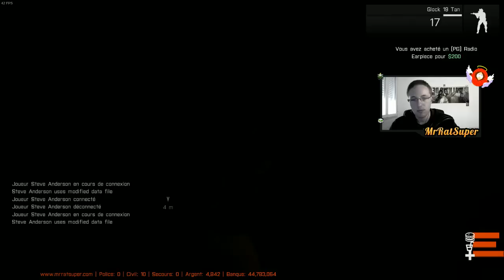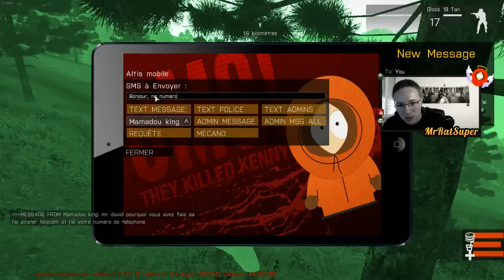ARMA 3 LIFE | FAST AND FURIOUS : COURSE DE RUE ILLÉGALE !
Pouf Pouf ! Vidéo sur Arma3Life en direct de Lakeside ( mod arma 3) ! Mod qui ressemble beaucoup a un Altis Life ! Gameplay Police, Civil & Mafia !

- Un achat de prévu sur Amazon ? Passer le depuis ce lien :D